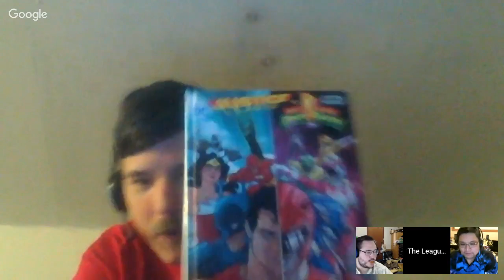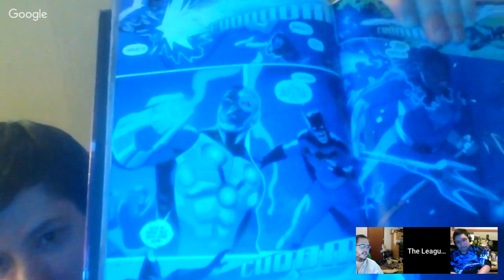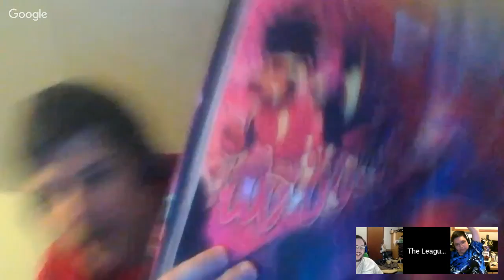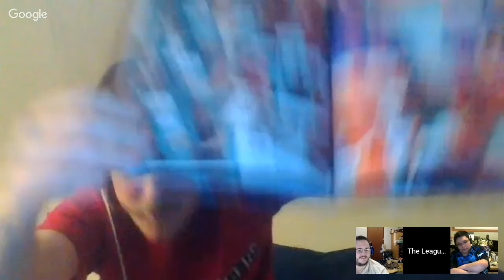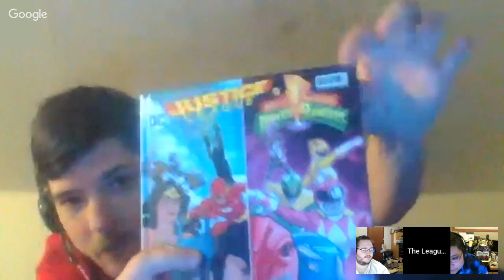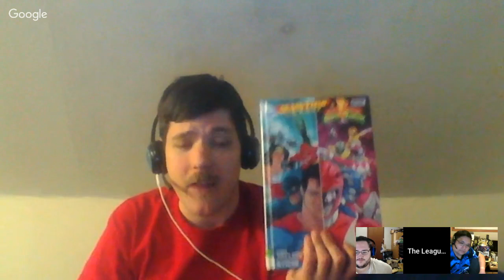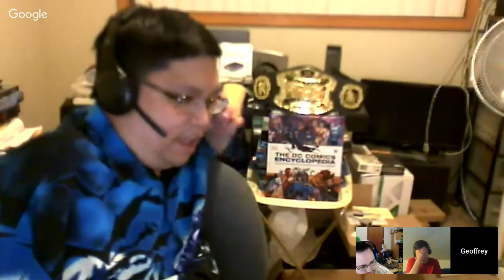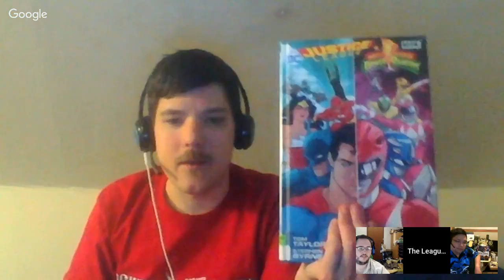Review - Justice League / Power Rangers (Comic)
Join James, Geoff, and Aeon as they take a look at the DC / Boom Studios comic crossover Justice League / Power Rangers!